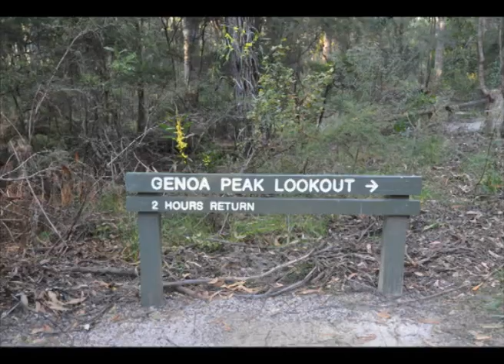Genoa Peak Croajingolong National Park Far East Gippsland Victoria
A steady 1.5 km (2 hour return) climb leading up through lowland and rocky outcrop forest, with a series of ladders at the summit which provide safe and easy access. Your efforts are handsomely rewarded with magnificent 360o views taking in Gabo Island, Mallacoota Lakes, wilderness coastline and forest panoramas for as far as the eye can see. Genoa Peak Road is well signposted, 2 km west of the Genoa Township, on the Princes Highway (A1). Travel through 7 km of Croajingolong National Park along a winding, gravel road to the Peak picnic area and walk starting point.